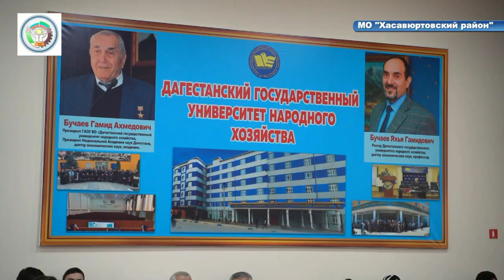Президент ДГУНХ Г. Бучаев встретился с учащейся молодежью и выпускниками Хасавюртовского района